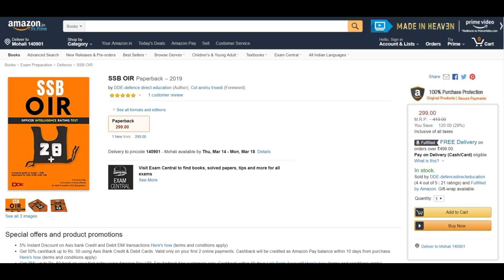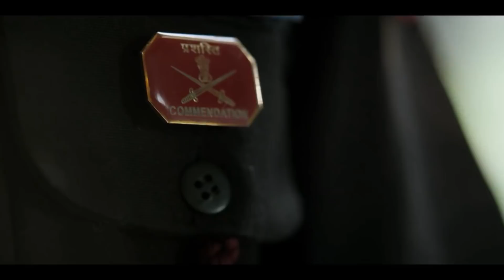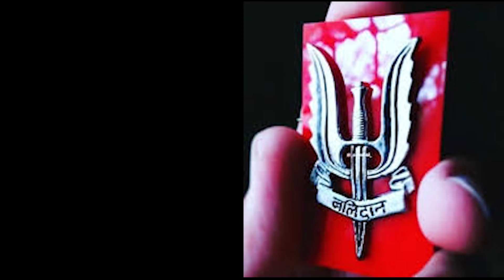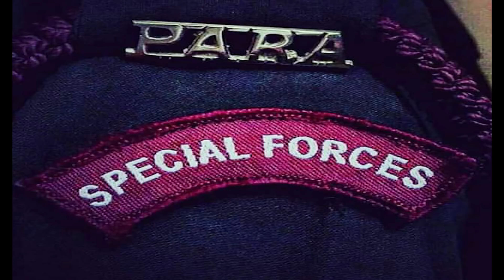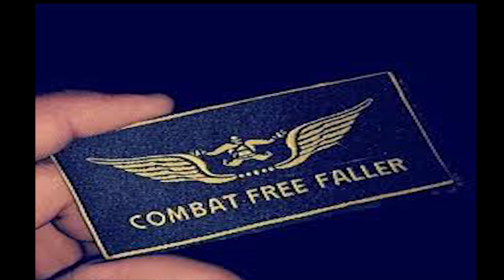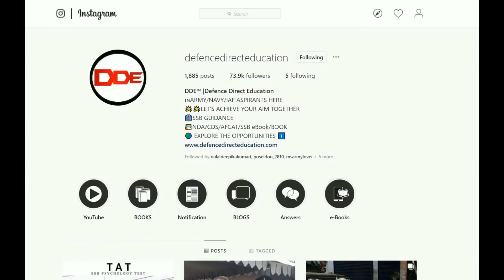Decoding Badges, Decorations of a Para Special Force commando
10 Different badges earned by the Indian Para Commando

we are going to discuss the badges worn by Indian Para Commandos.
Likewise, Indian Para Commandos are also the bravest of brave known all of over the country. Highly skilled in combat and at the same time also well prepared to tackle the adversities.

We all know that the credit for the Surgical Strikes in 2016 also goes to the Indian Para Commandos.
Every regiment has their different badges and insignia that they wore in their dresses.
Similarly, the ‘Red Devils’ or the Para Commandos also have a variety of badges earned by them through rigorous training.

Following are the badges earned by the Indian Para Commandos:

PARA JUMP WINGS:
The Para Jump wings are earned after a successful completion of Parachute basic course. This course basically includes a jump from the aircraft at higher altitudes, during the day as well as during night time.

JUMP INDICATOR WINGS:
It is basically a brass badge having stars at the bottom of the parachute. The number of stars usually indicates a total number of successful jumps. 1 star, 2 stars and 3 stars denote 25, 50 and 100 jumps respectively.

DIVING BADGE:
The badge simply speaks volumes and depicts that the personnel is a diver fully geared with a combat load and ready to undertake specialized underwater operations. It also tells that the person excels in specialization for underwater operations.

BALIDAAN BADGE:
Balidaan in Hindi basically means ‘Self Sacrifice’. In the context of the badge, it unveils the willingness of men to protect the country even to the peril of their life.

ATGM BADGE:
This badge indicates that the person is Anti-Tank Guided Missile course qualified. It is earned for successfully hitting the target during the Battalion Support weapon course. This shows the man is basically trained to knock out armored vehicles.

SPECIAL FORCE BADGE:
This badge is earned by personnel who are a part of the PARA Special Forces. These people are designated to do impossible tasks, and they do impossible also. The badge is basically earned on a successful probation.

COMBAT FREE FALL:
On completion of combat free fall course, this badge is earned. The course includes 50 jumps from 30,000 ft. both HALO (High altitude and low opening) and HAHO (High altitude high opening).

UNITED STATES PARACHUTIST BADGE:
The badge is earned by completion of a basic airborne course from Fort Benning, Georgia. Worn below name tag.

US MILITARY FREEFALL PARACHUTIST BADGE:
This shows the person is qualified from Military Free-Fall Parachutist course from the United States Military Free-Fall School.

COVETED COMMANDO DAGGER BADGE:
The infantryman who displays an impressive performance at ‘Ghatak course’ is awarded ‘Commando Dagger’.

Voice credits: Karan Arora
Editing credits: Karan Arora
Video Rights: Defence direct education